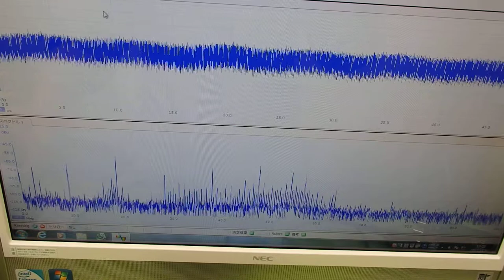超音波‹応用›実験 Supersonic wave experiment